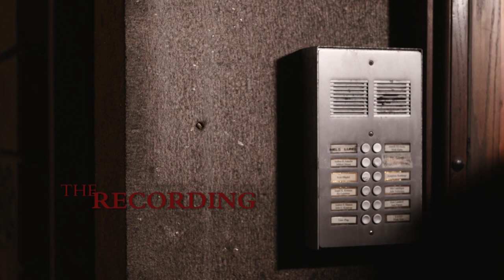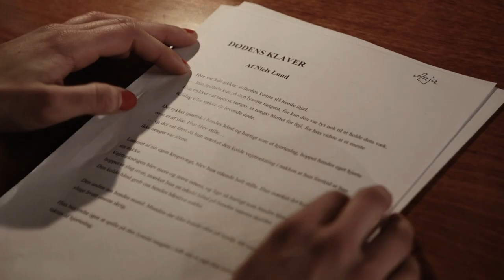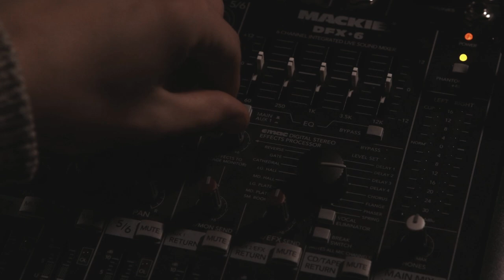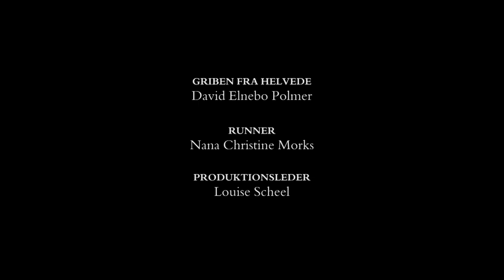The Recording - A horror short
Short film made in cooperation with Aarhus Theatre school and Drama school.
Anja: Julie Buch-Hansen
Niels: Anders Aamodt
Story: Silje Louise Waters
Dir.: Morten Schaffalitzky
DoP, lighting & Sound: Torben Greve / "leGreve"
Edit: Michael Torp
Grip: David Elnebo Polmer
Runner: Nana Christine Morks
Produktionsleder: Louise Scheel

Shot on Sony FS100 with Canon L lenses. Sound recorded on-board with AT4053b and Røde NTG-3.
Lit with Arri fresnels and Pulsar Pinspot mk3